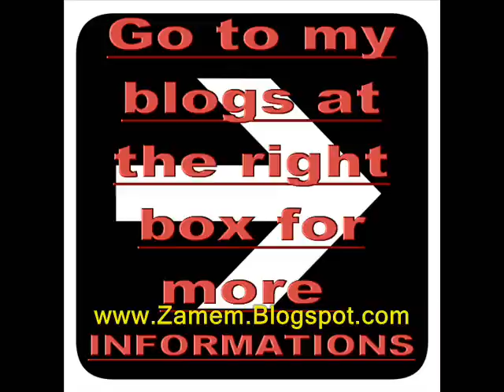Funny Cars 2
Lets Go To My BLogs Below Now!